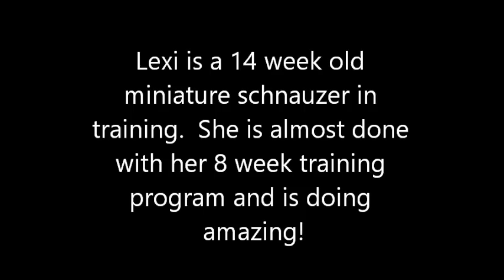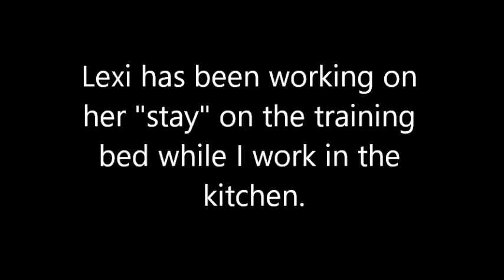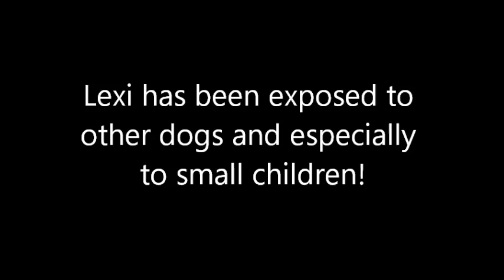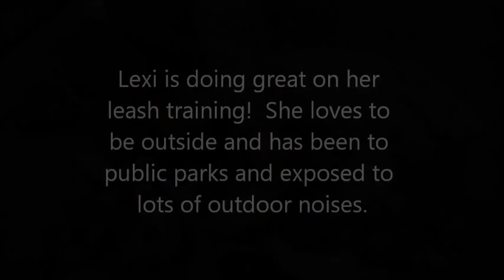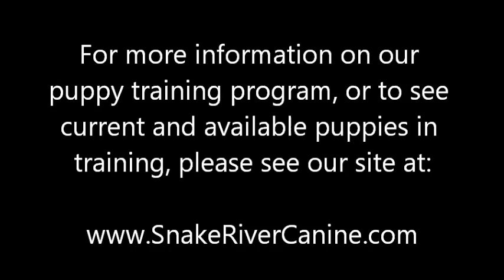Miniature Schnauzer Lexi in Training - AWESOME PUPPY!